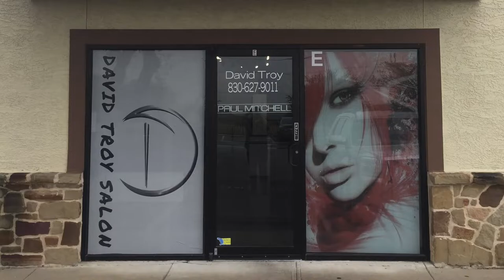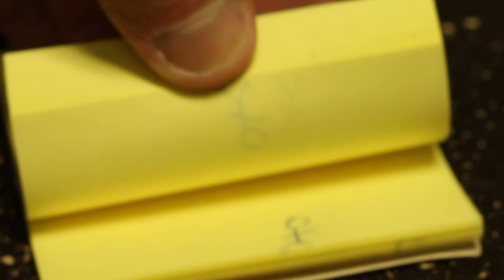Reset on youtube, how to stay motivated.